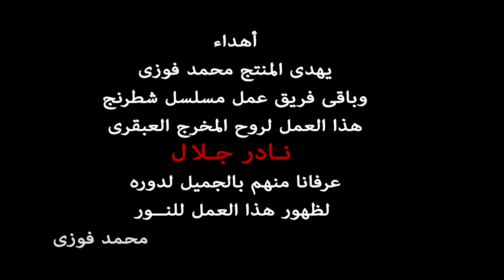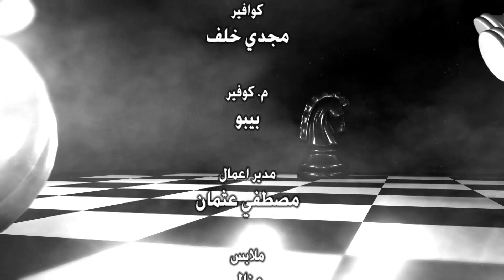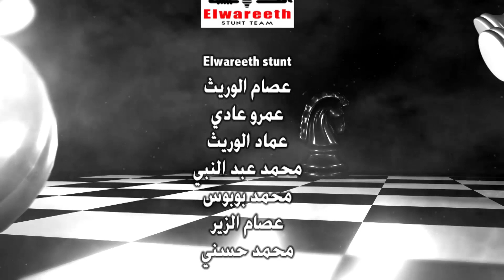مسلسل شطرنج - الجزء الثاني | بطولة ياسمين صبري .. نضال الشافعي .. وفاء عامر | الحلقة 10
ﺇﺧﺮاﺝ: محمد حمدي
ﺗﺄﻟﻴﻒ: حسام موسي
انتاج: محمد فوزي